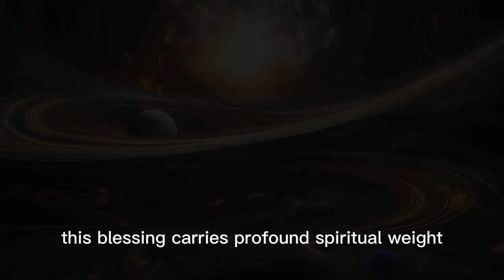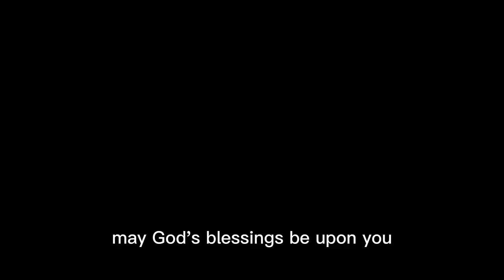The Mysterious Life of King Melchizedek | (Untold Bible Stories)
Delve into the captivating tale of King Melchizedek, a mysterious figure who has intrigued both believers and scholars for generations. From his enigmatic appearances in the book of Genesis to his elevated significance in the book of Hebrews, the story of King Melchizedek is one of profound mystery and theological importance.

In Genesis, he emerges as a king and priest, sharing a symbolic ritual involving bread and wine with Abraham, foreshadowing the Lord's Supper. What's truly baffling is the absence of any genealogical information, leaving us with an unanswered question about his origins.

The mystery deepens in the New Testament, where Melchizedek is described as resembling the eternal Son of God, drawing parallel to Jesus Christ's eternal priesthood. Many scholars view him as a foreshadowing of Christ, emphasizing his eternal nature.

This story invites us to contemplate God's divine plan, embracing the mysteries of faith. Melchizedek serves as a bridge to the greater mysteries of salvation and the person of Jesus Christ, who blesses and intercedes for us.

Discover the layers of faith, foreshadowing, and divine significance in the life of King Melchizedek, and how it ultimately points us towards the eternal priesthood of Jesus Christ, our King and High Priest.